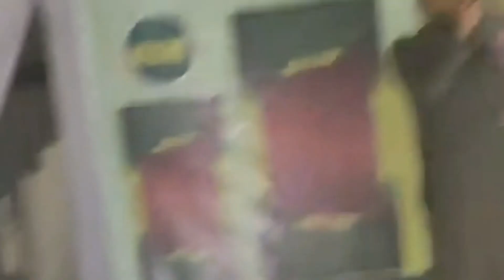বিজয় দিবসের নতুন গজল।লাল সবুজে গিলাফে মাগো। Lal sobuje Gilafe Mago।Ahmod Abdullah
নতুন গজল।
বিজয় দিবসের নতুন গজল